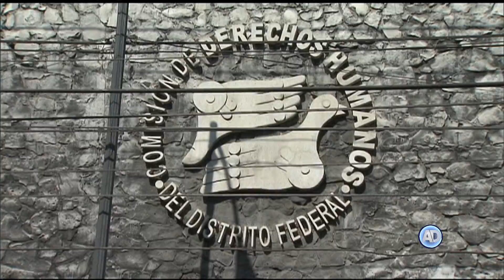Emiten recomendación a autoridades de la CDMX por violentar los derechos de 14 personas indígenas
La Comisión de Derechos Humanos de la Ciudad de México emitió la recomendación 3/2018, en contra de la procuraduría de justicia, la Consejería Técnica y el Tribunal Superior de Justicia de la capital por violentar el derecho al debido proceso de 14 personas indígenas.